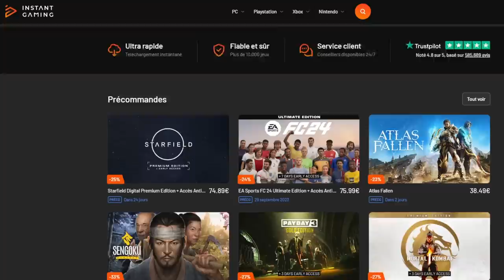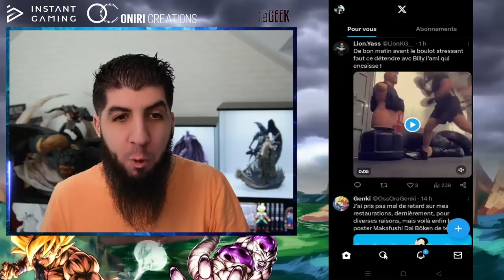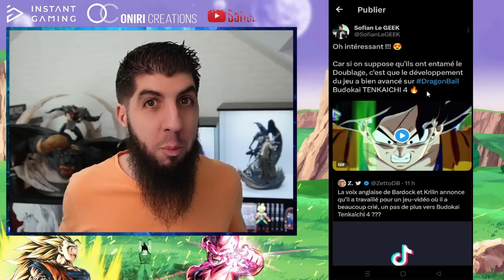INVOCATION 11 LF GARANTIS !!! DB LEGENDS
INVOCATION sur le jeu DBLegends pour les sacs LF